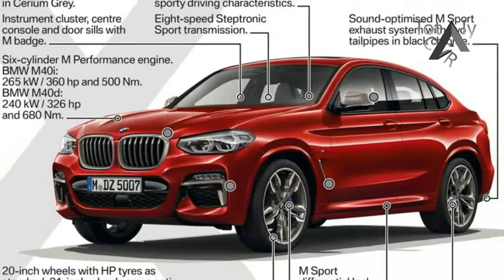WOW AMAZING !!!The All New BMW X4 M40d - Driving, Interior & Exterior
WOW AMAZING !!!The All New BMW X4 M40d -  Driving, Interior & Exterior - The new X4 is longer and wider than its predecessor, with more space in-between its front and rear axles. That equates to more space inside, particularly for rear passengers, while the boot has also grown to 525 litres, meaning it should be practical enough for most families.

Popular Post !